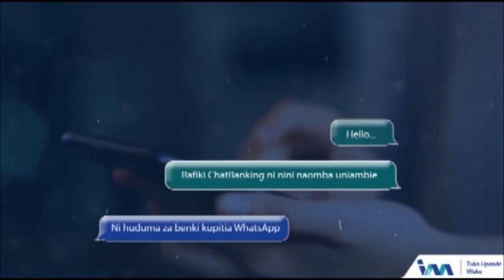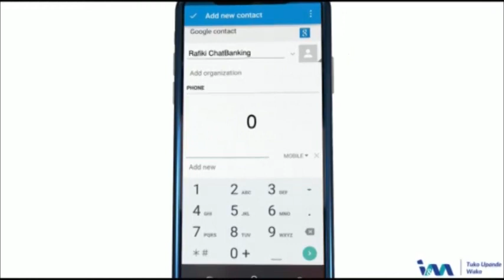MREMBO NANA: "MIMI NDO MWIGIZAJI BORA, NAJIONA HOLLYWOOD"